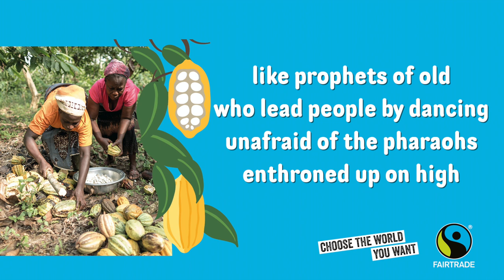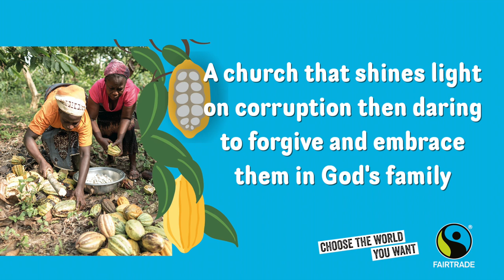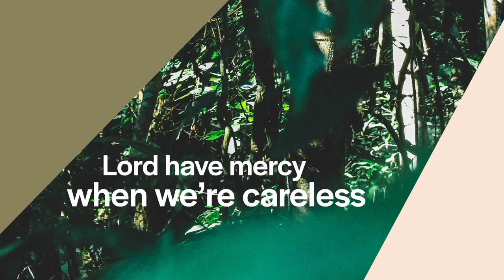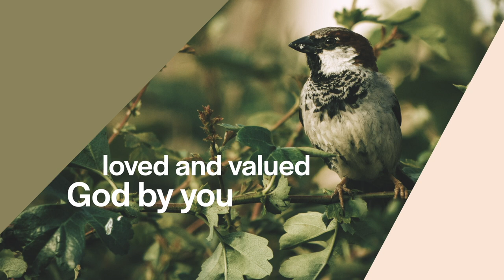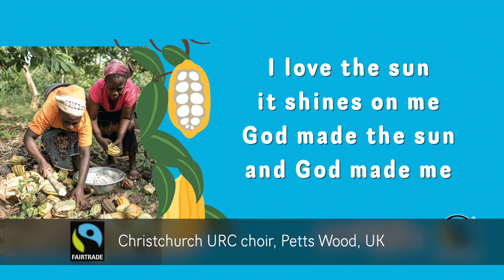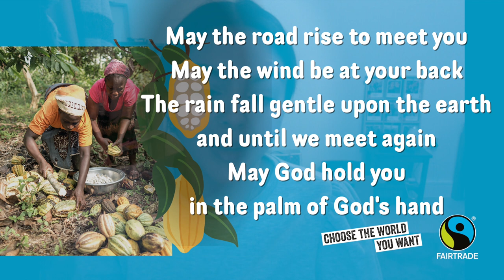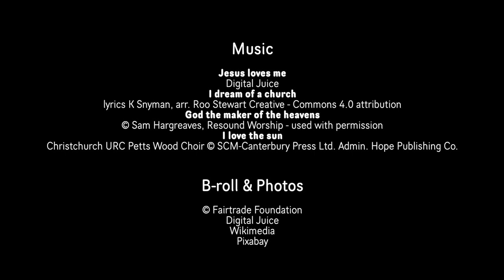Fairtrade Fortnight 2021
Fairtrade Fortnight Service 28th February 2021

Welcome

1st Hymn I Dream of a Church

1st Reading: Micah 6 various vv.

2nd Reading: Matthew 5: 43-48

Prayer Carol Finlay

2nd Hymn: God the Maker of the Heavens (tune: What a Friend we have in Jesus)

Sermon: DOING Justice Revd Dr Kevin Snyman

Silent Reflection…

Intercessory Prayers Anna Jane Evans

Final Hymn: I love the Sun

Benediction

Note: unless otherwise indicated, all material is available to use and share under the Creative Commons 4.0 attribution licence

1. I dream of a church that awakens God’s vision,
of a people who live without counting the cost:
that trust in the Spirit of Christ Jesus’ mission,
to uplift the oppressed with Good News for the lost.

2. I pray for a church that joins in with God’s prancing,
in a swirling star-skirt made from light cosmic sky:
like prophets of old who lead people by dancing,
unafraid of the pharaohs enthroned up on high.

3. We sing in a church that cracks up with God’s laughter,
that rejoices in justice, and shares all for free:
turns over the tables of monied disasters,
an abundance of mirth in a new Jubilee.

4. We work for a church that connects through Christ’s caring,
as she shelters and loves the unloved refugee:
a church that shines light on corruption, then daring,
to forgive and embrace them in God's family.

5. Dear God, would you make us a people like Jesus,
with his trust in your Kingdom of unfailing grace:
a travelling band of peculiar people,
on the journey t’wards joy and true life in this place.
Lyrics: K Snyman CC 4.0 attribution

God the Maker of the Heavens
And the planet that we share
Show us how to live like Jesus
Lives in gratitude and care
Make us mindful of the footprints
From the lives that we pursue
Make us partners in your mission
You are making all things new

God the Gardener of Eden
Teach us how to tend this earth
Learning from the changing seasons
Times of fallow and new birth
Lord have mercy when we’re careless
Rich resources we misuse
Use our hands to heal creation

God of labour and vocation
Lord of science trade and art
Take our efforts and our passions
Make them mirrors of your heart
Every habitat and creature
Loved and valued God by you
May our lives reveal your kingdom

(You are making all things new… All things renewed…)
© Sam Hargreaves Resound Music used with permission

I love the sun
It shines on me
God made the sun
And God made me

I love the stars
They twinkle on me
God made the stars

I love the rain
It splashes on me
God made the rain

I love the wind
It blows round me
God made the wind

I love the birds
They sing to me
God made the birds
SCM-Canterbury Press Ltd.
(Admin. Hope Publishing Co.)

CCL114720